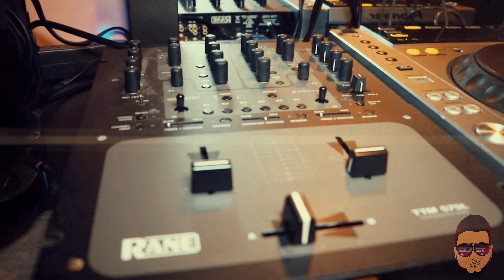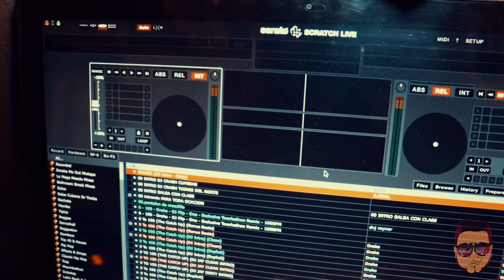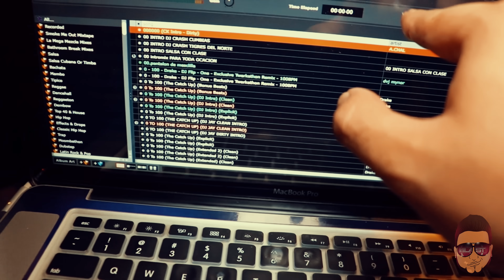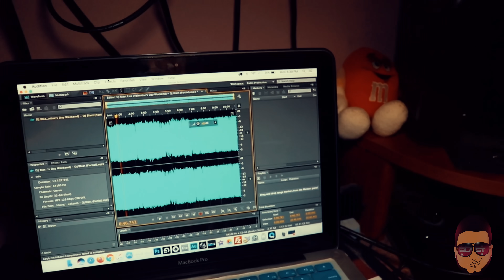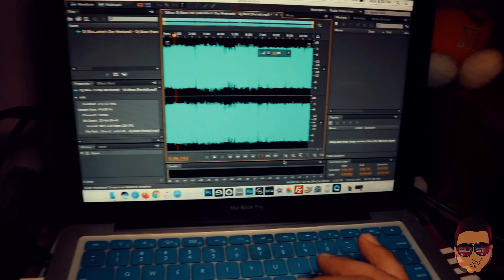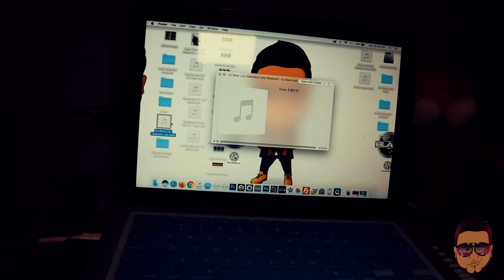Tutoriales De DJ - Episodio 1 - Como Grabar Tus Mezclas 💽🎚💽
En Este Espacio De Mi Canal De YouTube Te Voy A Enseñar Como Hacer Tu Propias Mezclas Para Que Las Puedas Subir En Tus Redes Sociales O A Donde Tú Desees. Espero Te Guste Este Video Y No Olvides De Subscribirte Y Darle Like 👍🏼 A Este Video

DJ Blast. Official DJ of "El Movimiento Crew" and "Chosen Few DJs Mundial" & “Latin Mix Masters” DJ Crews. Formally known as "DJBlassnyc"
DJ/ Producer/ Remixer/ Party Rocker/ Crowd Mover
Fit Radio Official DJ
Former DJ at La Mega 96.5 FM (Atlanta)
Former DJ from La Mega Mezcla
Official Chosen Few DJ's Mundial
Official DJ of "El Movimiento Crew" DJ Crew
Official Latin Mix Masters DJ

Links Para Bajar La Applicacion:

Android Link (Google Play Store)